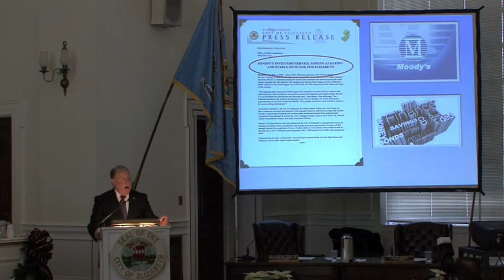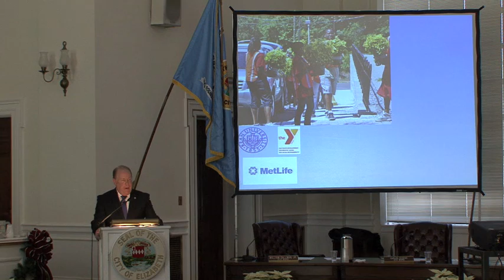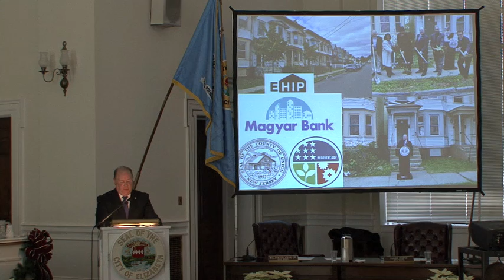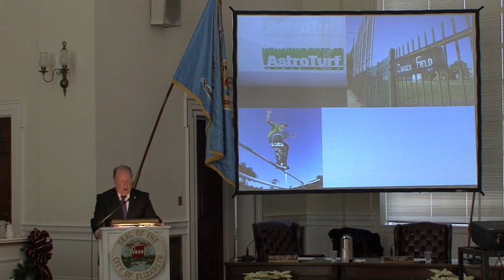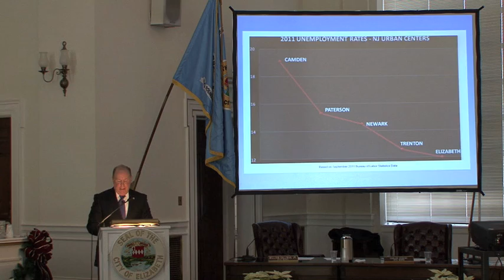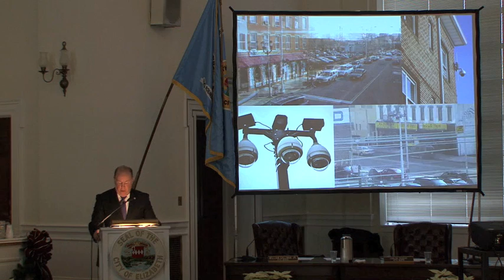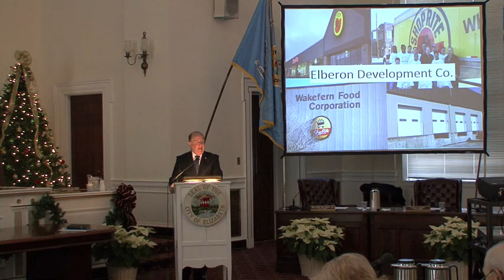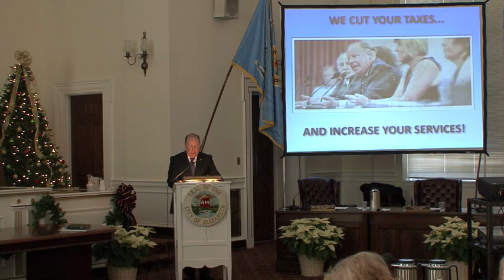Abridged State of the City Address 2012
Edited version of Mayor Bollwage's State of the City 2012 Address at City Council Chambers